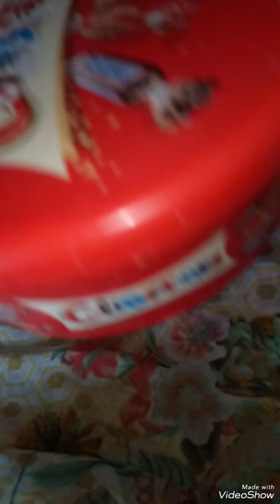(Ramzan sepical) KFC style chicken.Meri recipe aapke ghar per..@Rozanakhanainhindi#trending